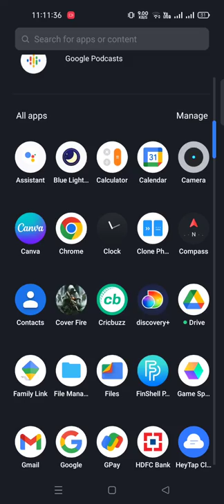ADVENTURE GAMES#game the best game in the world#entertainment